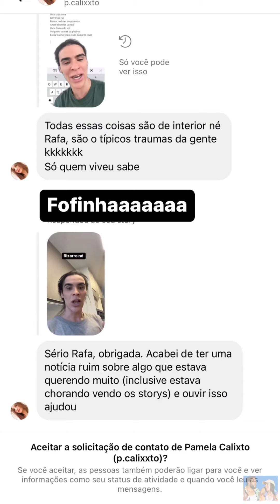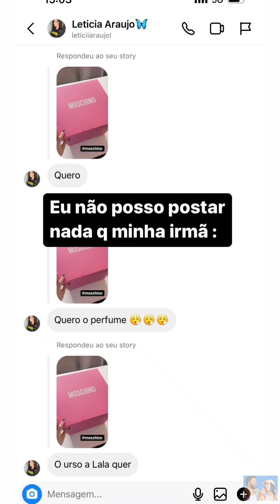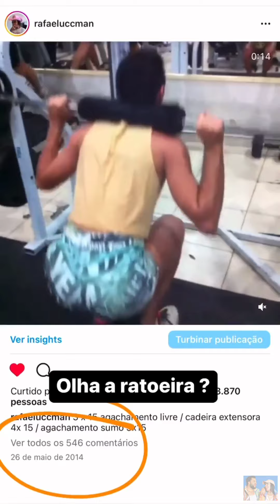ama homem de terno • dia de academia • gkay no pocCast |stories Rafa Uccman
stories dia:15,16/12